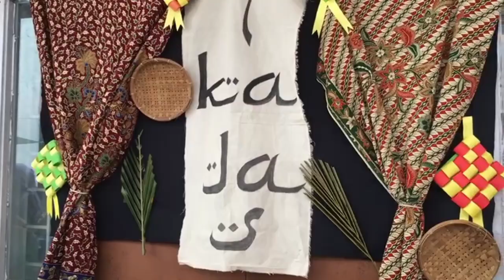EPISOD 47 : MAJLIS SAMBUTAN HARI RAYA AIDILFITRI 2024